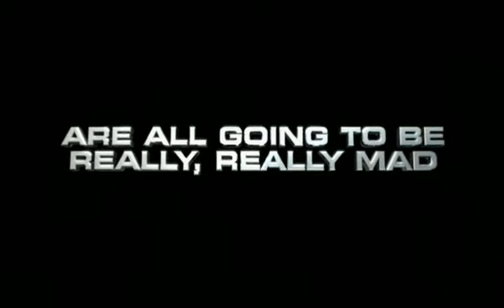Team America: World Police Theatrical Trailer #1 and #2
Popular Broadway actor Gary Johnston is recruited by the elite counter-terrorism organization Team America: World Police. As the world begins to crumble around him, he must battle with terrorists, celebrities and falling in love.